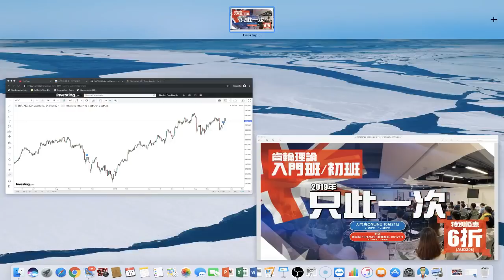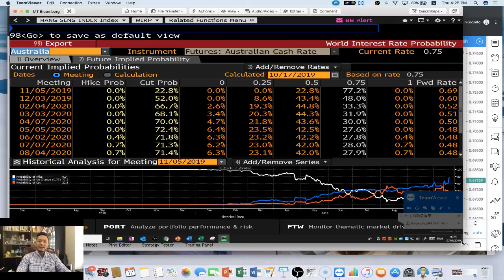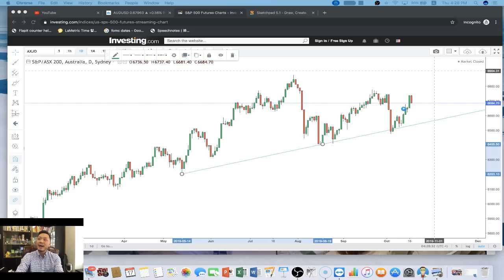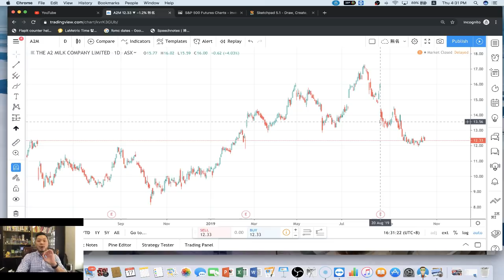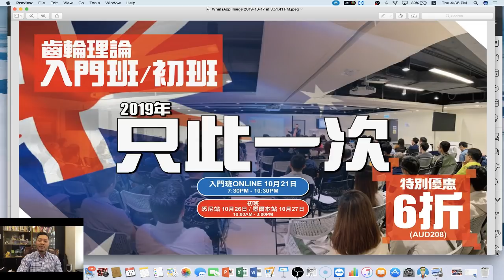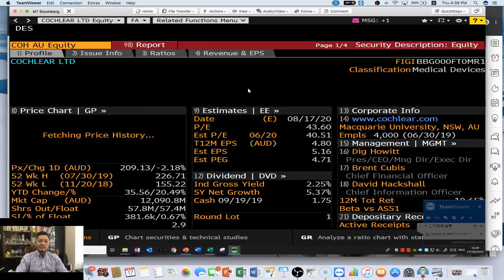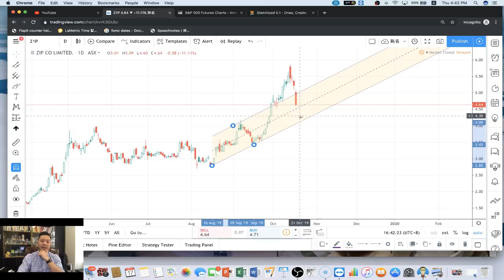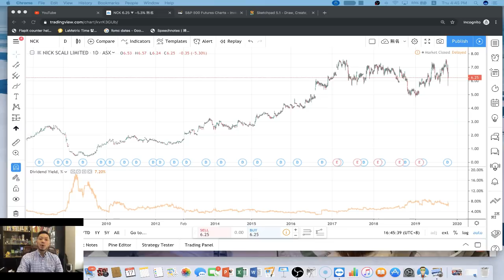突發！澳元反彈，資金果然回流澳洲！APT A2M的前景？買#WOW#CBA的原因！【施傅澳洲突發LIVE】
澳元反彈！？資金回流！？施傅突發開LIVE同大家緊急分析澳洲大市！有問題記得即時發問 :)